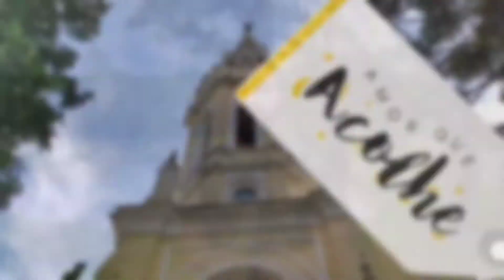CAMPANHA AMOR QUE ACOLHE - Entrega Cerene Lapa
Nossa Campanha "Amor que Acolhe" está impactando vidas!

_Contribuir, doar, pensar no próximo, são atitudes simples, que enchem o nosso coração de alegria e trazem esperança no coração de muitos!_ 😉

Palavra que transforma! 📖
Amor que Acolhe!